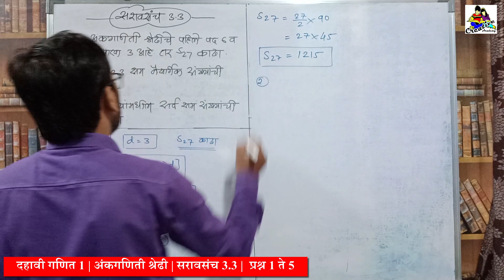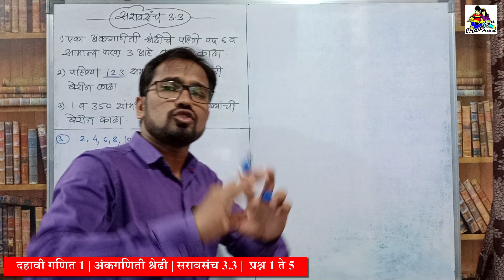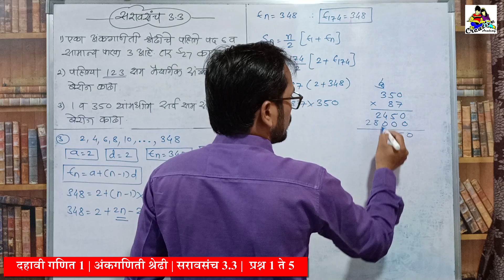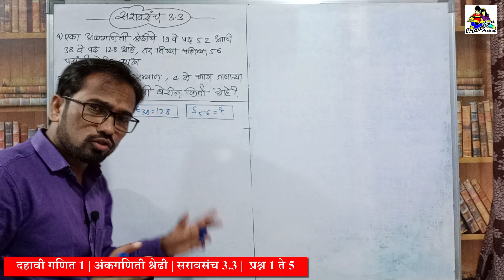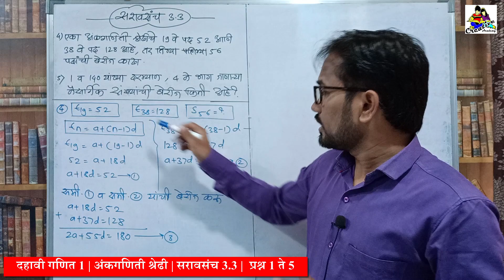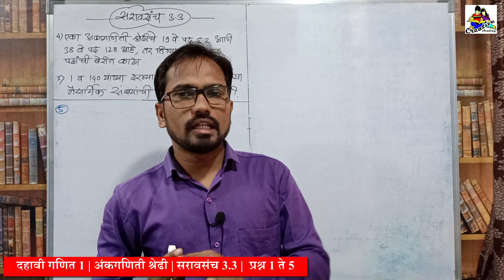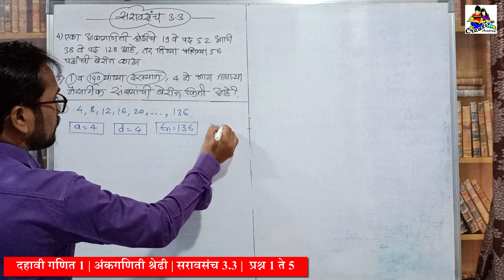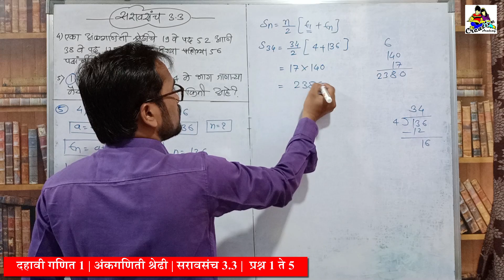दहावी गणित भाग 1 | अंकगणिती श्रेढी | सरावसंच 3.3 | प्रश्न 1 ते 5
प्रश्नपत्रिका स्वरूप

इयत्ता दहावी गणित भाग 1 मध्ये खालील पप्रकरणे आणि सरावसंच येतात. तुम्ही वरील लिंक वर क्लिक करून या संदर्भातील व्हिडियो पाहू शकता.

प्रकरण 1 - दोन चलांतील रेषीय समीकरणे
दहावी गणित भाग 1 प्रकरण 1 - दोन चलांतील रेषीय समीकरणे सरावसंच 1.1
दहावी गणित भाग 1 प्रकरण 1 - दोन चलांतील रेषीय समीकरणे सरावसंच 1.2
दहावी गणित भाग 1 प्रकरण 1 -  दोन चलांतील रेषीय समीकरणे सरावसंच 1.3
दहावी गणित भाग 1 प्रकरण 1 - दोन चलांतील रेषीय समीकरणे सरावसंच 1.4
दहावी गणित भाग 1 प्रकरण 1 - दोन चलांतील रेषीय समीकरणे सरावसंच 1.5
प्रकरण 1 - दोन चलांतील रेषीय समीकरणे संकीर्णप्रश्न संग्रह 1

प्रकरण 2 - वर्गसमीकरणे
दहावी गणित भाग 1 प्रकरण 2 - वर्गसमीकरणे  सरावसंच 2.1
दहावी गणित भाग 1 प्रकरण 2 - वर्गसमीकरणे  सरावसंच 2.2
दहावी गणित भाग 1 प्रकरण 2 - वर्गसमीकरणे  सरावसंच 2.3
दहावी गणित भाग 1 प्रकरण 2 - वर्गसमीकरणे  सरावसंच 2.4
दहावी गणित भाग 1 प्रकरण 2 - वर्गसमीकरणे  सरावसंच 2.6
वर्गसमीकरणे  संकीर्णप्रश्न संग्रह 2

प्रकरण 3 - अंकगणिती श्रेढी
दहावी गणित भाग 1 प्रकरण 3 - अंकगणिती श्रेढी सरावसंच 3.1
दहावी गणित भाग 1 प्रकरण 3 - अंकगणिती श्रेढी सरावसंच 3.2
दहावी गणित भाग 1 प्रकरण 3 - अंकगणिती श्रेढी सरावसंच 3.3
दहावी गणित भाग 1 प्रकरण 3 - अंकगणिती श्रेढी सरावसंच 3.4
प्रकरण 3 - अंकगणिती श्रेढी संकीर्णप्रश्न संग्रह 3

प्रकरण 4 – अर्थनियोजन
दहावी गणित भाग 1 प्रकरण 4 – अर्थनियोजन सरावसंच 4.1
दहावी गणित भाग 1 प्रकरण 4 – अर्थनियोजन सरावसंच 4.2
दहावी गणित भाग 1 प्रकरण 4 – अर्थनियोजन सरावसंच 4.3
दहावी गणित भाग 1 प्रकरण 4 – अर्थनियोजन सरावसंच 4.4
प्रकरण 4 – अर्थनियोजन संकीर्णप्रश्न संग्रह 4 A
सं प्रकरण 4 – अर्थनियोजन कीर्णप्रश्न संग्रह 4B

प्रकरण 5 – संभाव्यता
दहावी गणित भाग 1 प्रकरण 5 – संभाव्यता सरावसंच 5.1
दहावी गणित भाग 1 प्रकरण 5 – संभाव्यता सरावसंच 5.2
दहावी गणित भाग 1 प्रकरण 5 – संभाव्यता सरावसंच 5.3
दहावी गणित भाग 1 प्रकरण 5 – संभाव्यता सरावसंच 5.4
प्रकरण 5 – संभाव्यता संकीर्णप्रश्न संग्रह 5

प्रकरण 6 - सांख्यिकी
दहावी गणित भाग 1 प्रकरण 6 - सांख्यिकी सरावसंच 6.1
दहावी गणित भाग 1 प्रकरण 6 - सांख्यिकी सरावसंच 6.2
दहावी गणित भाग 1 प्रकरण 6 - सांख्यिकी सरावसंच 6.3
दहावी गणित भाग 1 प्रकरण 6 - सांख्यिकी सरावसंच 6.4
दहावी गणित भाग 1 प्रकरण 6 - सांख्यिकी सरावसंच 6.5
प्रकरण 6 - सांख्यिकी संकीर्णप्रश्न संग्रह 6

इयत्ता दहावी गणित भाग 2 मध्ये खालील पप्रकरणे आणि सरावसंच येतात. तुम्ही वरील लिंक वर क्लिक करून या संदर्भातील व्हिडियो पाहू शकता.

दहावी गणित भाग 2 प्रकरण 2 – समरूपता सरावसंच 1.1
दहावी गणित भाग 2 प्रकरण 2 – समरूपता सरावसंच 1.2
दहावी गणित भाग 2 प्रकरण 2 – समरूपता सरावसंच 1.3
दहावी गणित भाग 2 प्रकरण 2 – समरूपता सरावसंच 1.4
प्रकरण 2 – समरूपता संकीर्णप्रश्न संग्रह 1

दहावी गणित भाग 2 प्रकरण 2 – पायथागोरसचे प्रमेय सरावसंच 2.1
दहावी गणित भाग 2 प्रकरण 2 – पायथागोरसचे प्रमेय सरावसंच 2.2
प्रकरण 2 – पायथागोरसचे प्रमेय संकीर्णप्रश्न संग्रह 2

दहावी गणित भाग 2 प्रकरण 3 – वर्तृळ सरावसंच 3.1
दहावी गणित भाग 2 प्रकरण 3 – वर्तृळ सरावसंच 3.2
दहावी गणित भाग 2 प्रकरण 3 – वर्तृळ सरावसंच 3.3
दहावी गणित भाग 2 प्रकरण 3 – वर्तृळ सरावसंच 3.4
दहावी गणित भाग 2 प्रकरण 3 – वर्तृळ सरावसंच 3.5
दहावी गणित भाग 2 प्रकरण 3 – वर्तृळ सरावसंच 3.6
प्रकरण 3 – वर्तृळ संकीर्णप्रश्न संग्रह 3

दहावी गणित भाग 2 प्रकरण 4 – भौमितिक रचना सरावसंच 4.1
दहावी गणित भाग 2 प्रकरण 4 – भौमितिक रचना सरावसंच 4.2
दहावी गणित भाग 2 प्रकरण 4 – भौमितिक रचना सरावसंच 4.3
दहावी गणित भाग 2 प्रकरण 4 – भौमितिक रचना सरावसंच 4.4
प्रकरण 4 – भौमितिक रचना संकीर्णप्रश्न संग्रह 4

दहावी गणित भाग 2 प्रकरण 5 – निर्देशक भूमिती सरावसंच 5.1
दहावी गणित भाग 2 प्रकरण 5 – निर्देशक भूमिती सरावसंच 5.2
दहावी गणित भाग 2 प्रकरण 5 – निर्देशक भूमिती सरावसंच 5.3
दहावी गणित भाग 2 प्रकरण 5 – निर्देशक भूमिती सरावसंच 5.4
दहावी गणित भाग 2 प्रकरण 5 – निर्देशक भूमिती सरावसंच 5.5
प्रकरण 5 – निर्देशक भूमिती संकीर्णप्रश्न संग्रह 5

दहावी गणित भाग 2 प्रकरण 6 – त्रिकोणमिती सरावसंच 6.1
दहावी गणित भाग 2 प्रकरण 6 – त्रिकोणमिती सरावसंच 6.2
दहावी गणित भाग 2 प्रकरण 6 – त्रिकोणमिती सरावसंच 6.3
दहावी गणित भाग 2 प्रकरण 6 – त्रिकोणमिती सरावसंच 6.4
प्रकरण 6 – त्रिकोणमिती संकीर्णप्रश्न संग्रह 6

प्रकरण 7 – महत्त्वमापन
दहावी गणित भाग 2 प्रकरण 7 – महत्त्वमापन सरावसंच 7.1
दहावी गणित भाग 2 प्रकरण 7 – महत्त्वमापन सरावसंच 7.2
दहावी गणित भाग 2 प्रकरण 7 – महत्त्वमापन सरावसंच 7.3
दहावी गणित भाग 2 प्रकरण 7 – महत्त्वमापन सरावसंच 7.4
दहावी गणित भाग 2 प्रकरण 7 – महत्त्वमापन सरावसंच 7.5
प्रकरण 7 – महत्त्वमापन संकीर्णप्रश्न संग्रह 7